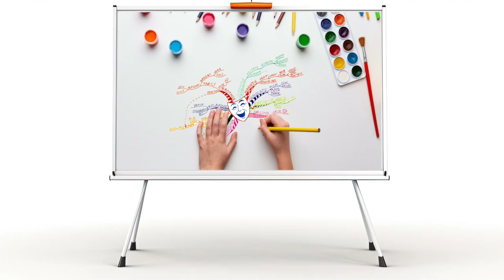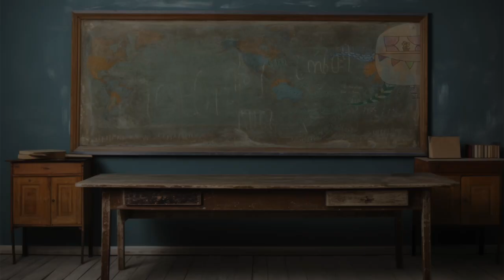Learning Methods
Professor MAREK KASPERSKI to visit Vietnam in April 2024 to teach "Learning Methods", in April 2024.